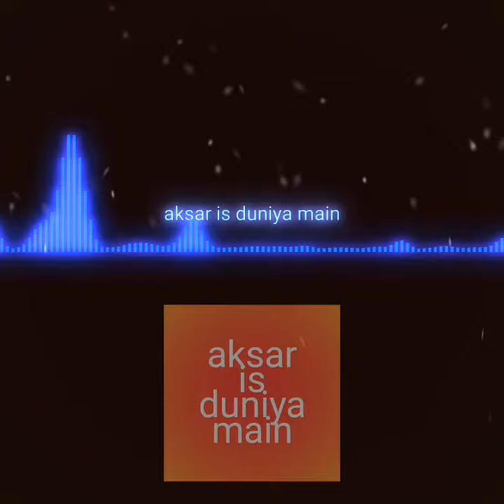Aksar iss duniya me|dhadkan|unplugged by shivom